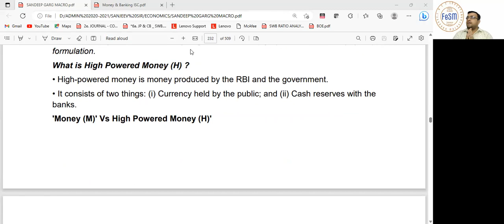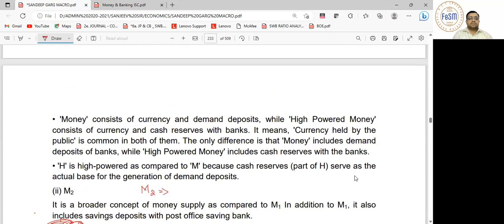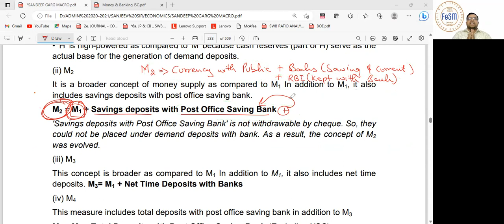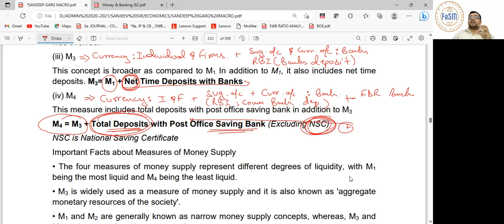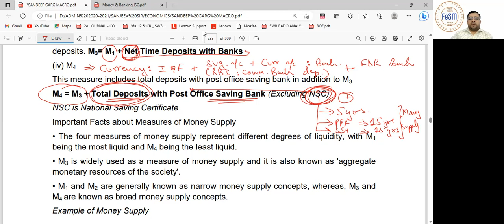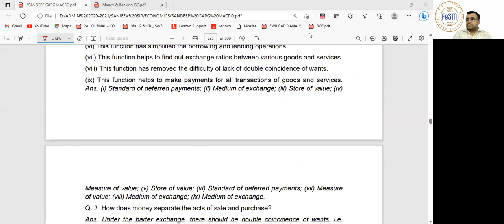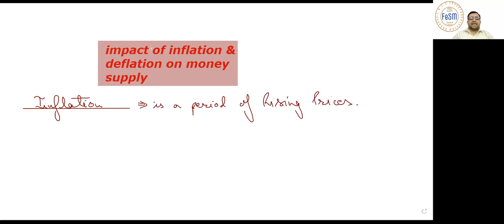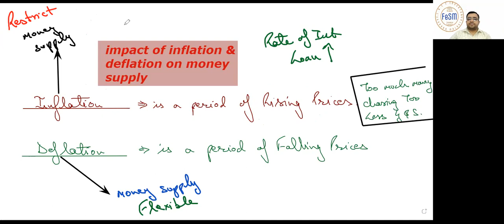Money-M (04)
The video covers:
1. Supply of Money (M1,M2,M3,M4)